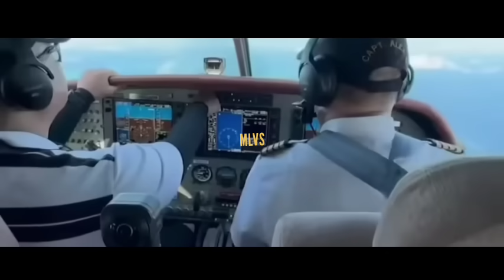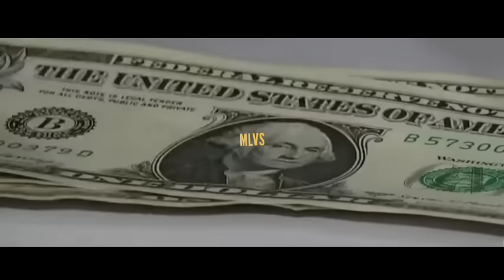ROYAL CANADIAN NAVY NAG BANTA SA CHINA! MAKIKIPAG PAT4YAN RIN PARA SA PILIPINAS! HANDA IBUWIS BUHAY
INANUNSYO na ng Royal Canadian Navy na kokontrahin nila ang Presensya ng China sa West Philippine Sea.